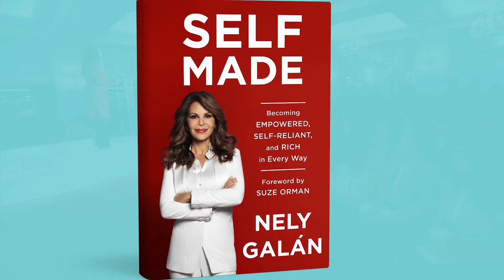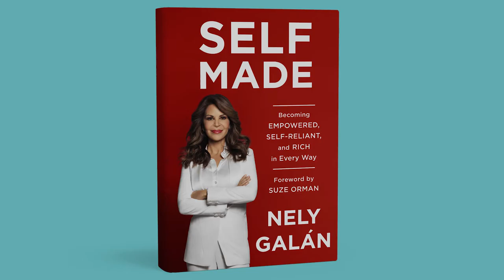Introducing SELF MADE by Nely Galán-- pre-launch video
For readers of GIRLBOSS and viewers of Shark Tank—a global revolution in entrepreneurship is under way, inspiring women to blaze a trail of financial self-reliance and become self-made.

What does it mean to be self-made? It’s not just about having money, but financial empowerment is where it begins. It means getting out of survival mode, where you are one problem away from catastrophe. It means changing your mindset from instant gratification to goal orientation. It means being able to sleep at night without worry. It means being rich in every way: rich in money, rich in family, rich in love, rich in time—abundant!

For Nely Galán—entrepreneur, TV producer, and real estate mogul—helping women to become self-made is a movement and a mission. Galán pulls no punches. She is the straight-talking friend and mentor you’ve always wanted, and here she shares valuable, candid, no-nonsense lessons learned on her own path to becoming self-made (“There is no Prince Charming”; “Think like an immigrant”; “In your pain is your brand”; “Don’t buy shoes, buy buildings!”). You’ll read inspiring stories of women who started and grew businesses out of ingenuity, opportunity, and need. You’ll find exercises to help you identify your goals and your strengths. You’ll learn tips and tricks for saving money, making money, and finding “hidden money” that can help jump-start your self-made dreams.

When you become self-made, the change in you inspires change in those around you, because one of the greatest rewards of a self-made life is seeing how the sparks from your personal revolution can light a fire in others. So come, join the SELF MADE movement. The revolution starts inside of you!